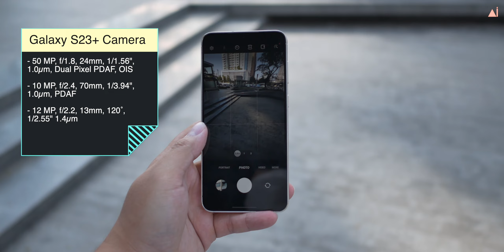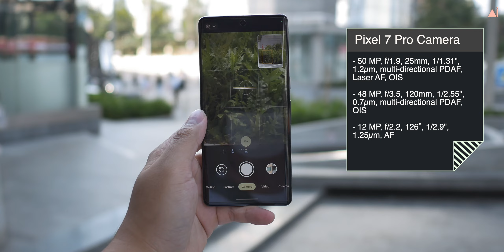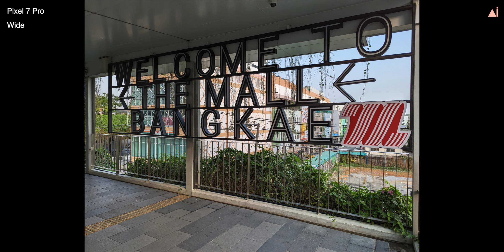[Camera Test] เทียบกล้อง SAMSUNG Galaxy S23+ กับ Google Pixel 7 Pro ภาพถ่ายและวิดีโอ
รีวิว​ SAMSUNG Galaxy S23+ ตัวเลือกของคนไม่ใช้ปากกาที่พอดี และดีพอในชีวิตประจำวัน

รีวิว Google Pixel 7 Series ติดตามที่ช่อง Rule of Tan ก่อนครับ ละเอียดยิบ

เป็นเจ้าของ Galaxy S23 Series ได้ที่

ติดตามข่าวสารวงการไอที และเรื่องราวด้านเทคโนโลยีรอบตัวแบบชัดจนมีอยู่จริงได้ที่ และติดตามเฟสบุ๊คเพจของเราได้ที่ Facebook: Young Mobile

สนับสนุนกันเพื่อมีค่าขขนมในการหาของมารีวิวได้ที่
SCB ไทยพาณิชย์: 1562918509